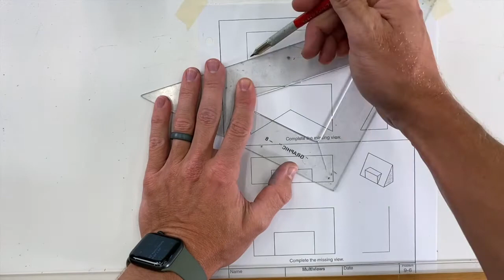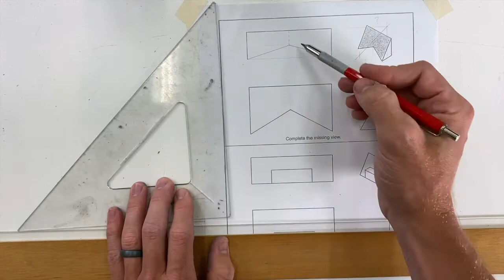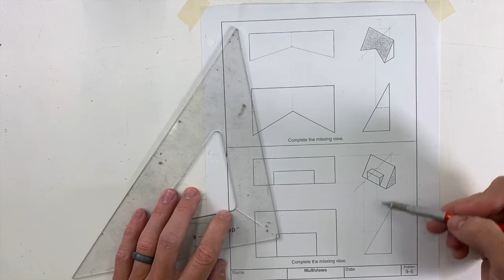Orthographic Projection 9-6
Complete the missing views in these multi-view drawings by using orthographic projections